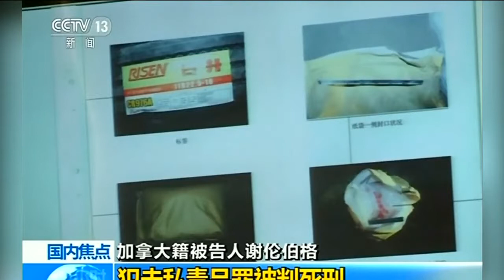China Sentences Canadian Citizen To Death In Drugs Case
January 15, 2019 - A Chinese court on Monday sentenced a Canadian man to death for drug smuggling, a ruling sure to aggravate already sour relations between Beijing and Ottawa following the arrest of a senior Chinese executive in Canada.